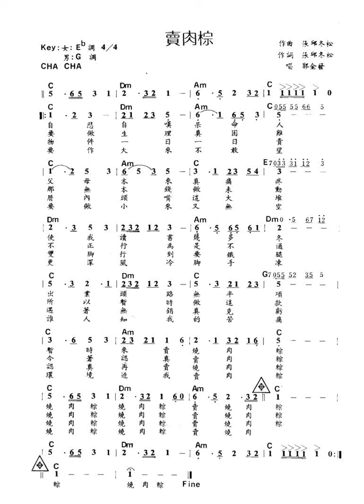TD01-04燒肉粽C調